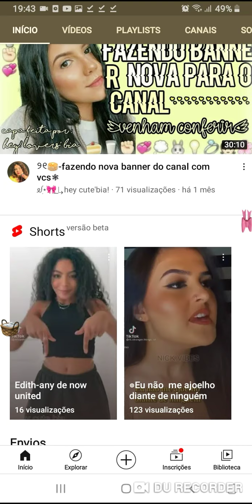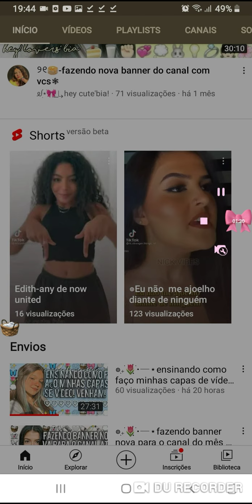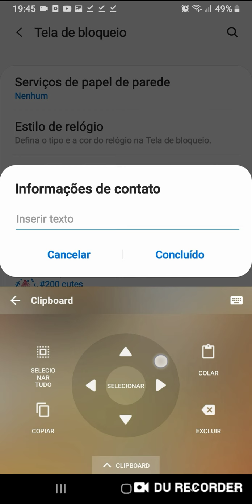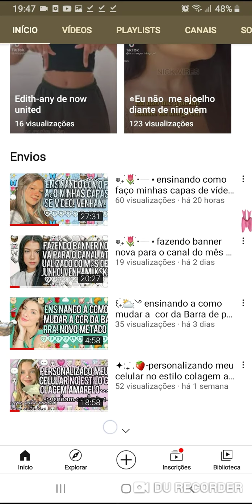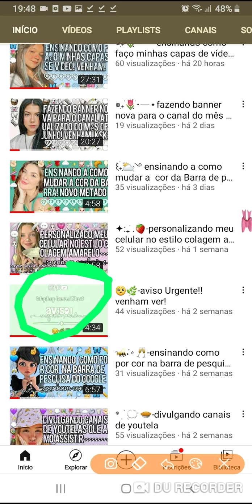◍݂𝅄ׁ⁠🌷᜔ׁ⁠໋･─⭑ensinando como por recadinho na sua tela de bloqueio!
ᦾׅ⋆ׄ🎀໋͟↳oii espero que tenham gostado do vídeo por favor leia a descrição:

     𑁯᳞🍯↬n se esqueça de;

𓂃⃝𝆬☁️ׅ֗❀ׅ𝆬⥙e comentar! se gosto do vídeo

       ✎ᝰ 🍓 sobre o vídeo♡. .

↬♡celular:Samsung Galaxy J6+
↬♡feito por:Bianca
↬♡gravador usado:laço com cesta
↬♡feito as:19;24
↬♡apps usados:configuração

   め̸ֶָ֪⁠🥠𝆫🌸᩠࣪❥┄bjs cutes e até o próximo video n da tempo de eu postar outro então postarei amanhã ok? bjs e até